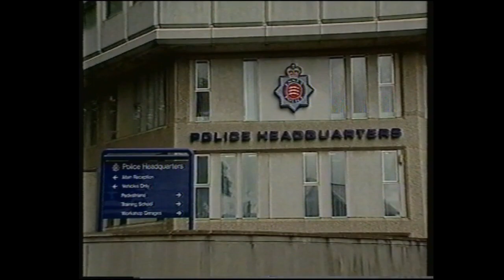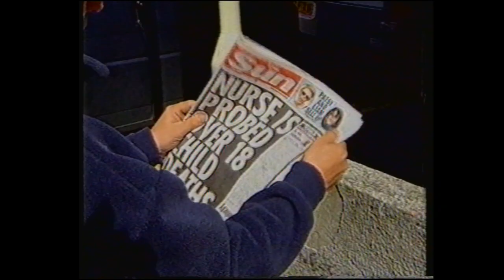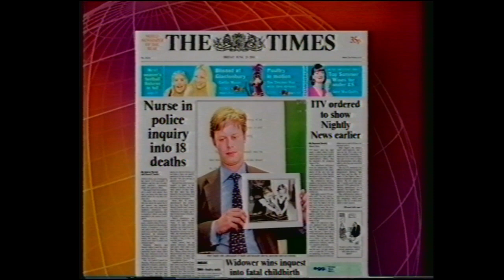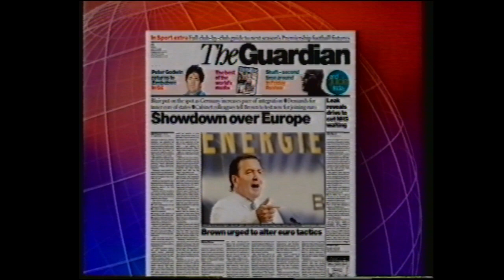ITV Nightly News (22 June 2000)